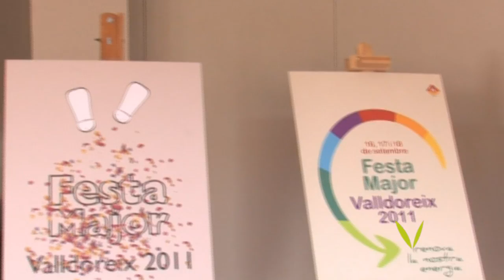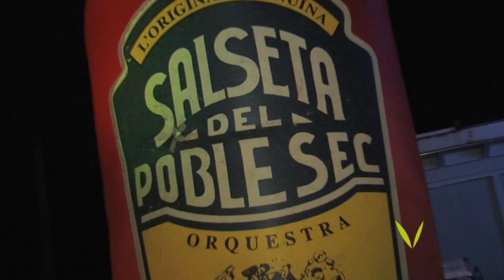Dissabte punt àlgid de festa major a Valldoreix 2011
Esports al carrer
Trobada d'associacions veïnals i entitats culturals
Presentació dels equips esportius de Valldoreix (voleibol, handbol, futbol i boccia)
Animació dels Excèntricos
Concurs de cartells de festa major
Cercavila de gegants animats per kata kitinga
Cor jove de la coral Harmonia
Tastacirc
Espiral Teatre presenta: el tartuf
Coral aubada
Sardinada popular
ball de Festa Major amb La salseta del Poble Sec